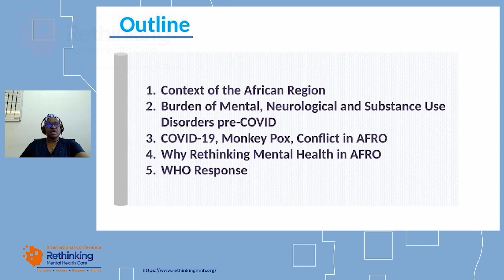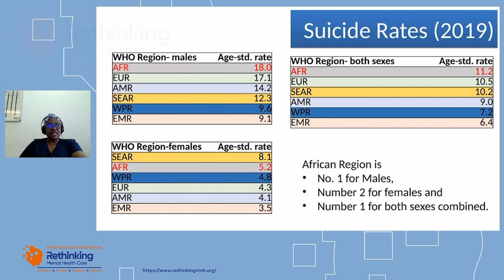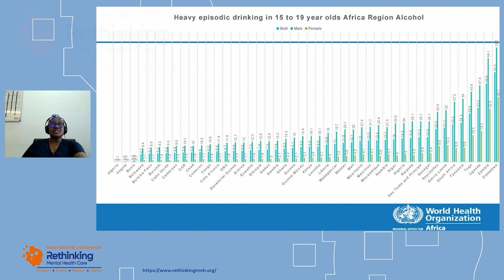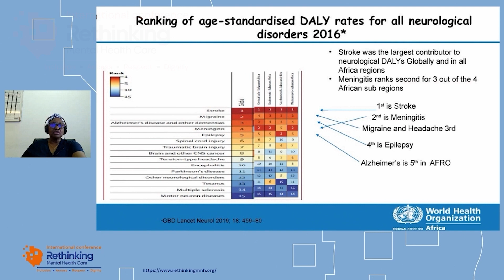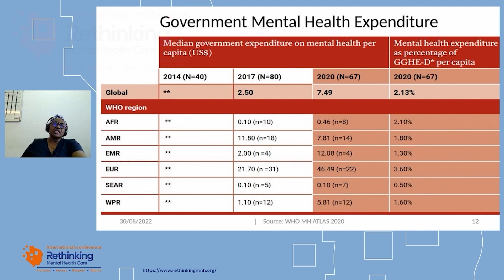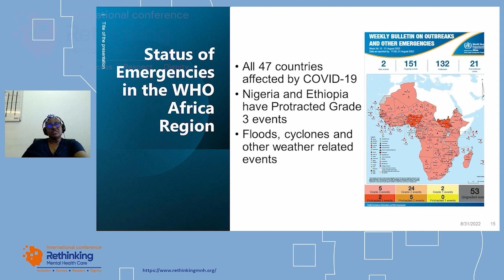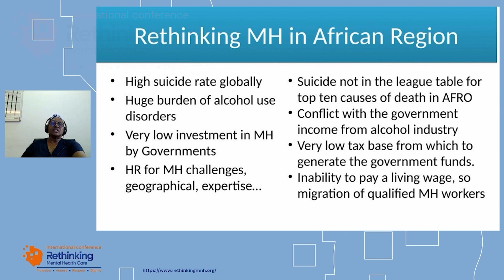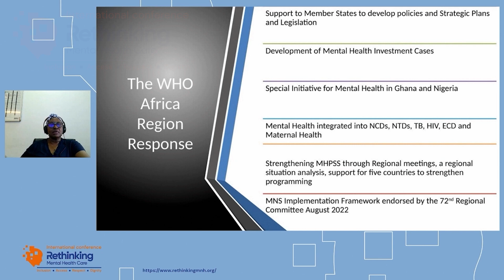Florence Baingana EN